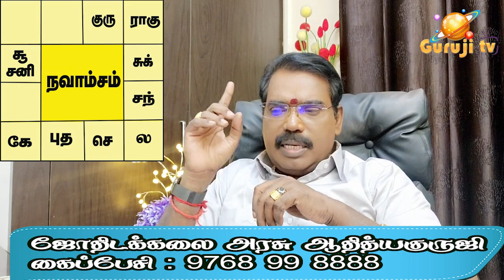Which horoscope will face severe problems?கடும் பிரச்சனையை சந்திக்கும்ஜாதகம்?adityaguruji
கடும் பிரச்சனையை சந்திக்கும் ஜாதகம் எது?
ஜோதிடக்கலை அரசு ஆதித்யகுருஜி.